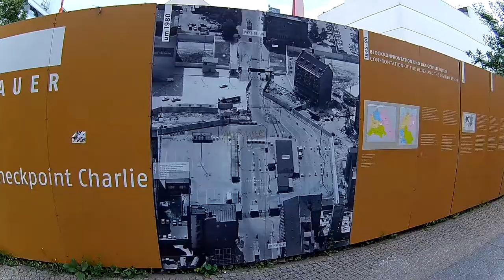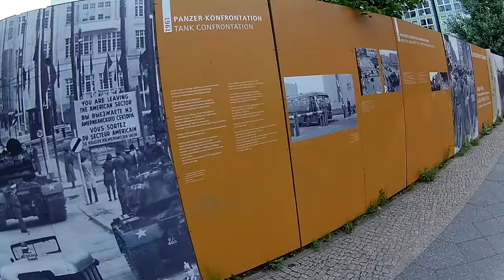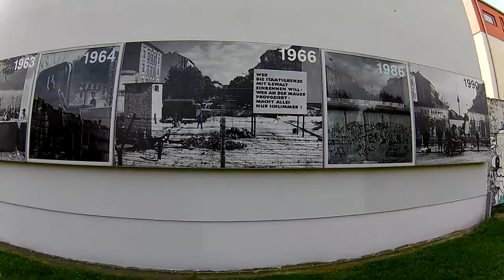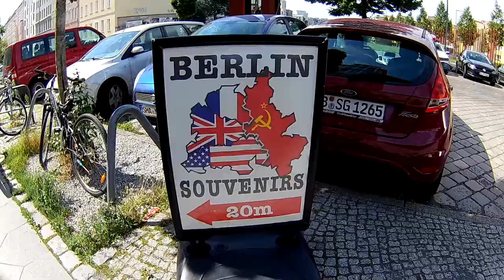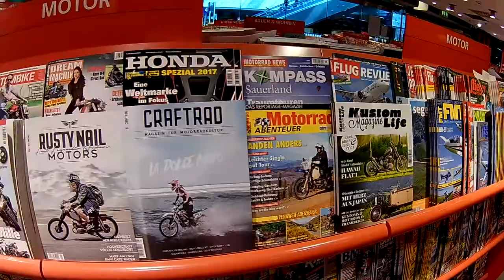NeMoto vlog #1 - Berlín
Víkendový výlet vlakem do hlavního města Německa. Skvělej výlet, kterej stojí za to podniknout.